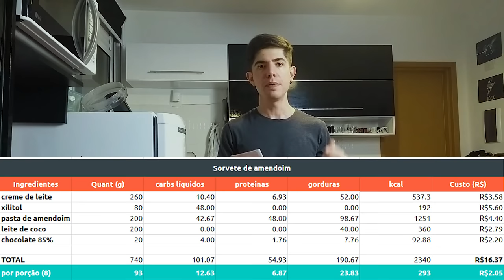SORVETE LOW-CARB SABOR PAÇOQUINHA - DELICIOSO | Senhor Tanquinho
Hoje vamos te ensinar a fazer um sorvete super barato e delicioso de amendoim low carb, para que você possa se refrescar e curtir o verão, sem medo de descuidar da saúde e boa forma.

Para outras receitas de sorvete low-carb, acesse nosso post com mais 5 receitas inéditas!

Ingredientes Low-Carb com qualidade comprovada e o melhor preço do Brasil - a patrocinadora oficial do nosso canal!